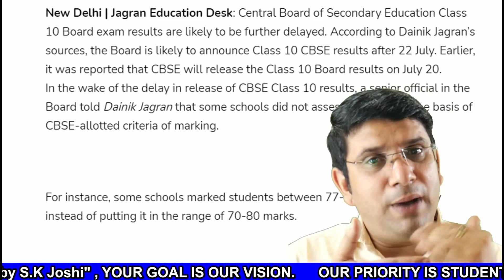Class 10th result is coming / when class 10th result come / class 10th result / result update//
update of class 10th result
result is coming
class 10th result is coming soon
when class 10th result will come
cbse class 10th result
For other video go to links

For other video go to following links

(ix) Video link of (Maths) Chapter No. 15 probability

(x) Class 10th Bio